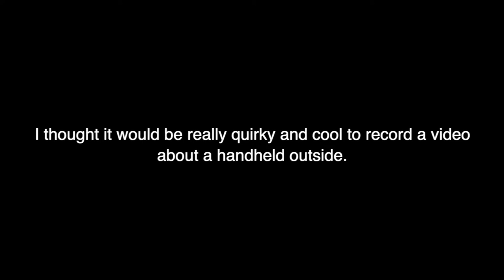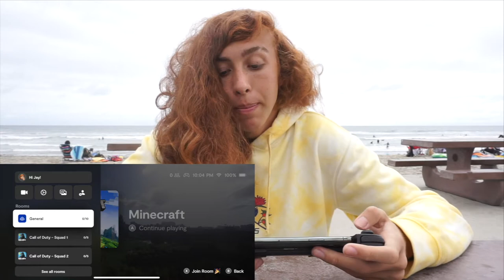Backbone Review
I love this controller! It's really nice!!!